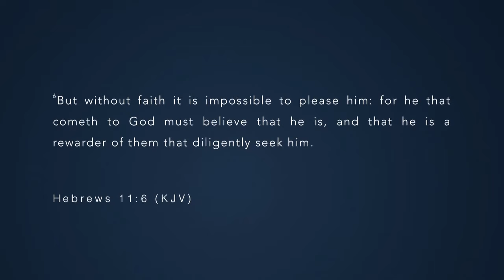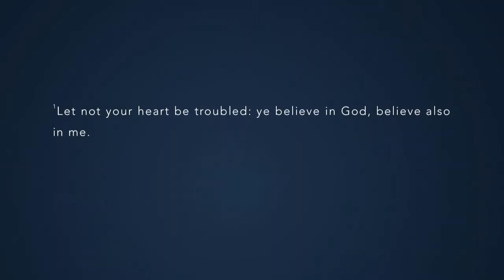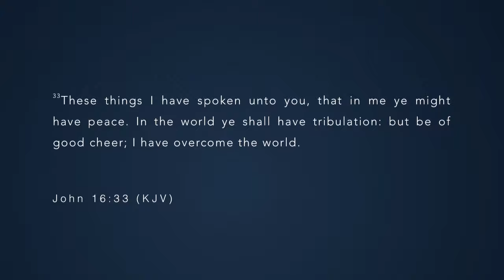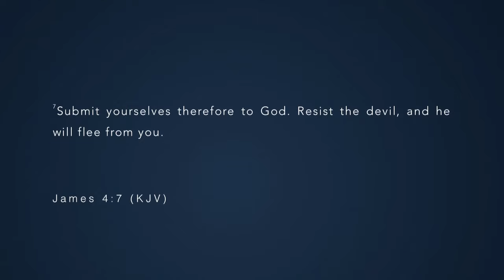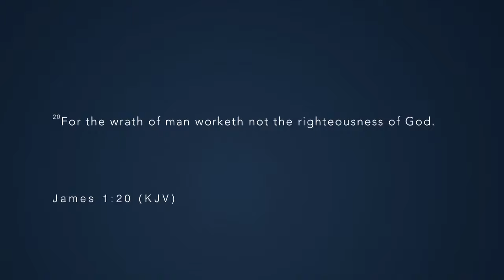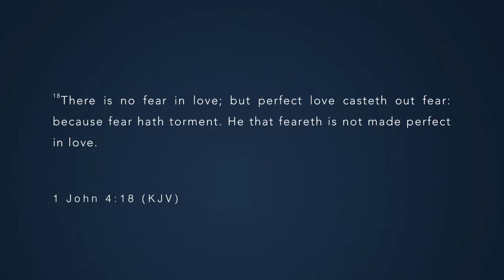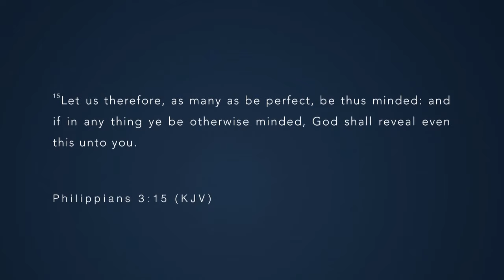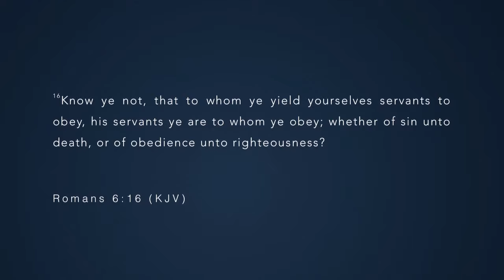Andrew's Live Bible Study: Andrew Wommack - August 27, 2019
Join Andrew’s Live Bible Study to interact in real time and gain a deeper understanding of the Word. The Live Bible Study is held at 6:00 p.m. MT every Tuesday.

Have questions? You can submit your questions during the Live Bible Study in the chat section on the AWMI YouTube channel, or on one of these websites: